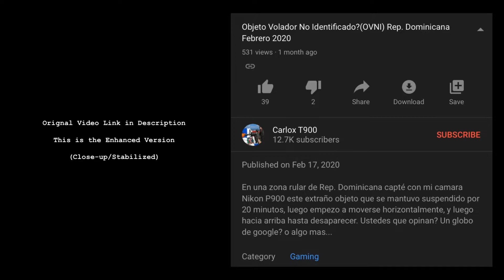(Stabilized) Clear Capture of the Oval Orb Sky Anomaly over Dominican Republic on February 17, 2020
thanks to: Carlox T900